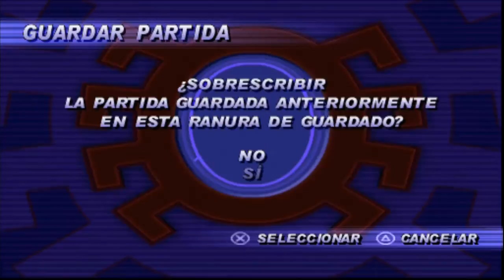El Escondite De Venom!! - SpiderMan!! #6